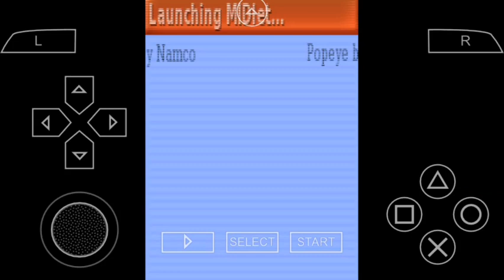Ppsspp iOS no Jailbreak - pspkvm - popeye Java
Ppsspp iOS 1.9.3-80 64 bit no jailbreak - pspkvm emulator - popeye Java  j2me 240 x 320  emulation iPod touch 6